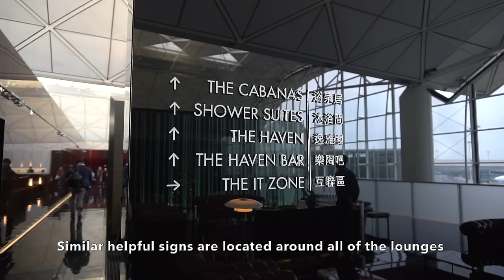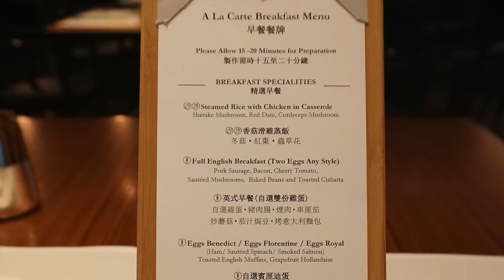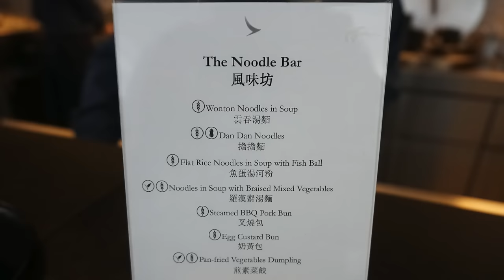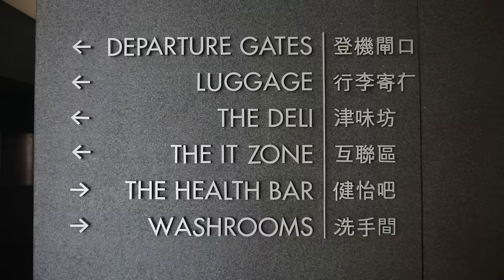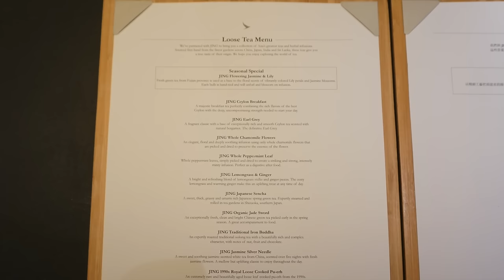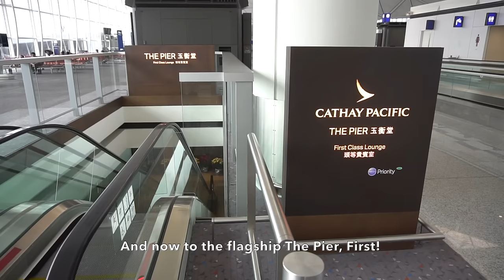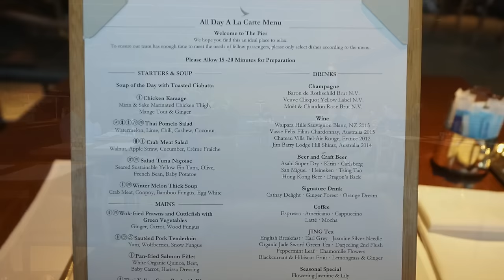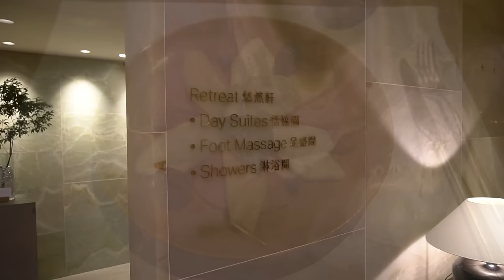Cathay Pacific FIRST & BUSINESS Lounges - Hong Kong - The Pier, The Wing, The Cabin, The Bridge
Cathay Pacific Hong Kong (HKG) First & Business Lounges - The Pier , The Wing , The Cabin ,  The Bridge .

Welcome to my brief summary of the fantastic First and Business class Cathay Pacific Lounges at Hong Kong airport.

You can watch them all in the order that I visited them, or skip ahead to find a particular lounge.

The Wing , First = 0:22
The Wing , Business = 3:13
The Cabin = 4:30
The Bridge = 5:33
The Pier , Business = 7:41
The Pier , First = 9:33

Make sure you check out my review of the inflight First Class experience in their Boeing 777-300ER from Hong Kong to London